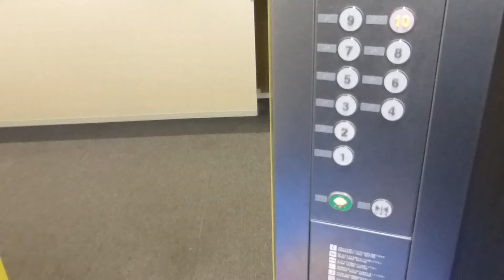比較的高速なエレベーター コンフォートホテル浜松 フジテック製